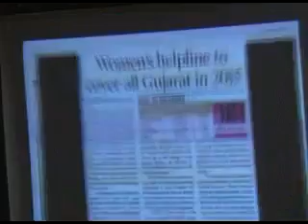181 Abhayam WHL Gandhinagar launch by CM of Gujarat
181 Abhayam Gandhinagar